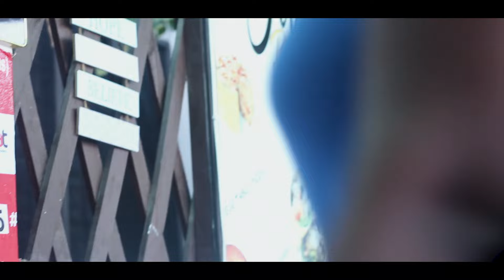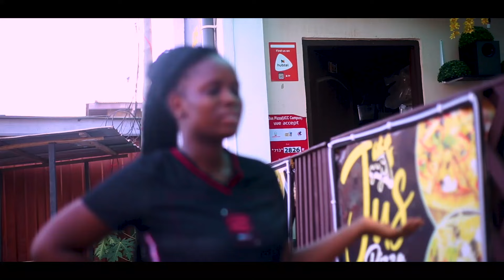GOLD DIGGER ABANDONS BROKE BOY AND SHE LIVES TO REGRET HER MATERIALISTIC ACTIONS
AFRICAN TALES BY KWAME is a channel that is built to inspire you and everyone out there to live a succesful life. Life of perfection, where you know how all the challenges would come, from whom and how to solve it. We enjoy making movies to educate and impact lives.